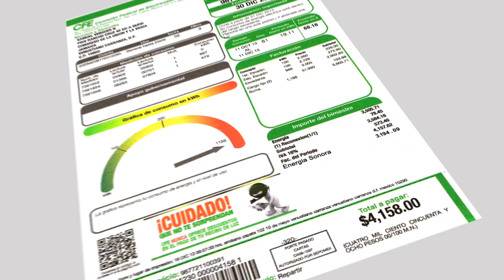Energía Sonora | Un compromiso cumplido | Antonio Toño Astiazarán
Conoce el origen y los beneficios del programa Energía Sonora mediante el cual mas de 10 mil familias sonorenses ahorrarán en su recibo de luz.